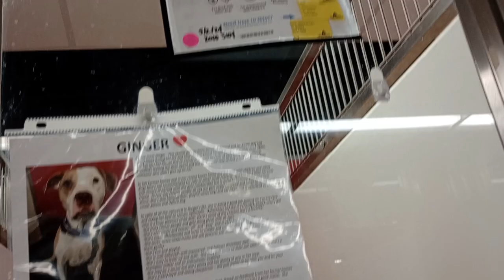Ginger 10y A513843 kennel 105 PACC shelter loved seeing this very shy lady take food from my hand653